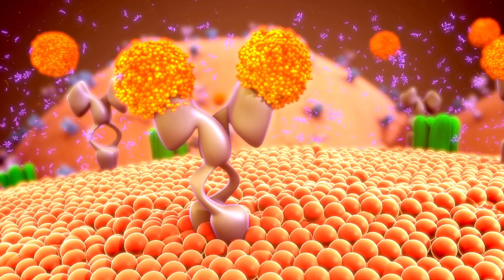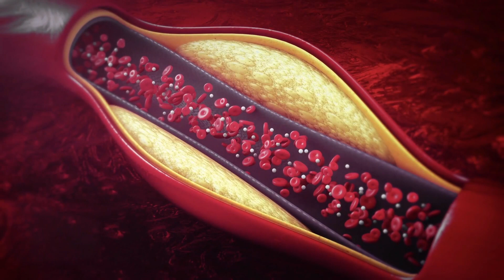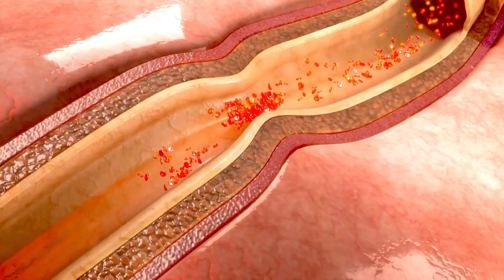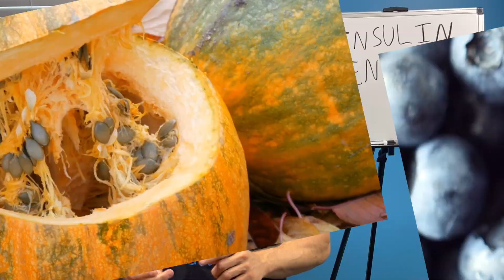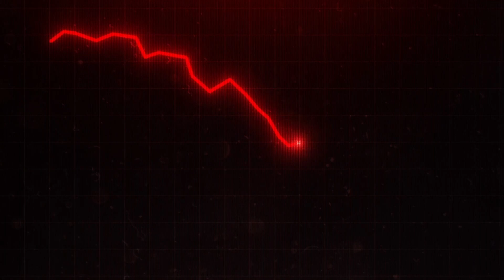Insulin Sensitivity: What You Need To Know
You may think you are hungry, but what you are really experiencing is the nasty side effect of insulin resistance. We actually want to be insulin sensitive. Being insulin resistant is going to make it harder for your body to feel full after eating, and it's going to catapult you into fat storage mode.  That's a nasty combo if you are trying to lose weight!

We can become more sensitive to insulin by reducing the amount of processed carbs we consume.  By getting those carbs under control we can eat food and feel full after eating.  Not all carbs are bad either!  Look for natural sources that are loaded with fiber.  Carbs are necessary for athletes and people looking to be more active.  But the wrong kinds of carbs can throw a wrench in your whole program.

So we avoid foods high in the glycemic index and we STAY AWAY from processed wheat and sugars!

00:00 Introduction
00:55 Insulin overview
01:55 Insulin resistance
03:25 Insulin sensitive
04:25 What to avoid
06:33 Outro